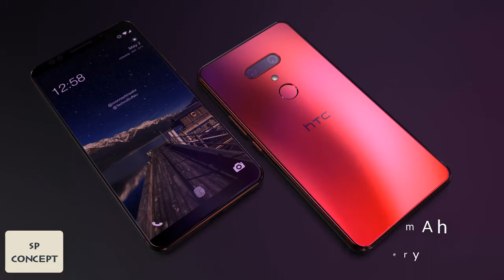HTC U12 Plus 2019 (6 inch WQHD) (6GB RAM) Full Specifications, Release Date and Price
Thanks for your watching:
The Solar Red hue makes a return and on screen navigation buttons are shown here, because there’s an 18:9 aspect screen and no room for physical buttons. The dual back camera actually feels like a throwback to the times of the HTC EVO 3D, but with a horizontal orientation this time. The fingerprint scanner has been moved to the back and specs-wise, things are pretty predictable: 6 inch WQHD+ LCD, Snapdragon 845, 6 GB of RAM, 128 GB of storage. There’s also a 16 MP + 12 MP rear camera and two 8 MP Front shooters.

A 3450 mAh battery also makes the cut, plus Android 8.0 Oreo with HTC Sense 10 I’m guessing. Edge Sense 2.0 is also here, with extra squeeze gestures for the edges. Expect an April or May debut, at a proper price, around $900 maybe.